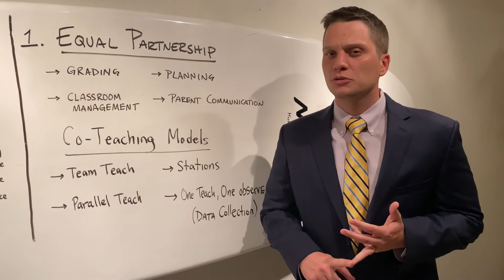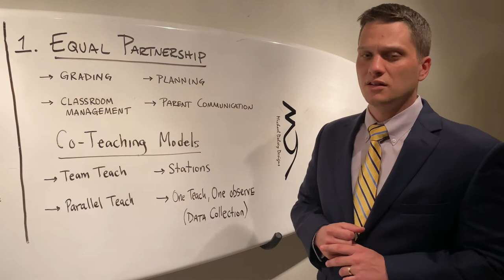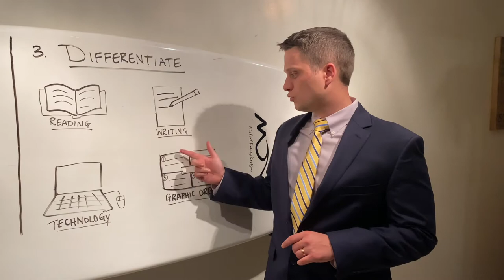Thomas Dwyer - Special Education Teacher